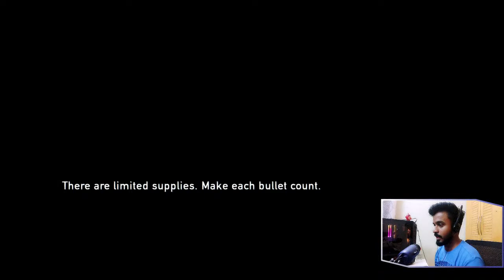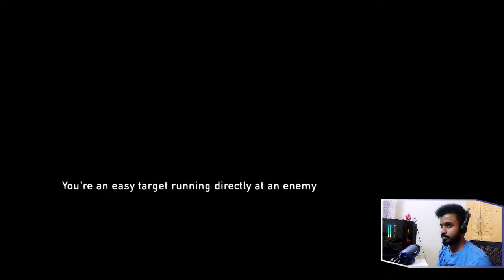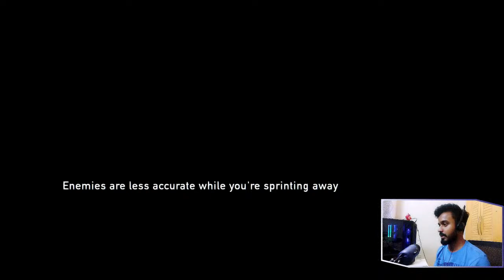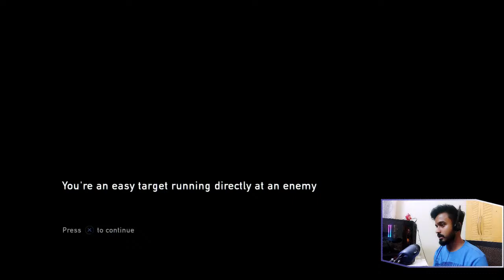The Last of Us Remastered | Malayalam Playthrough - Part 3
Let's Play The Last of Us Remastered.
Excited for The Last of Us Part ll , release June 19 2020

●CPU : AMD RYZEN 5 3600 CPU
●GPU : Gigabyte RTX 2060 Super 8GB
●RAM : ADATA XPG 8*2 3200 Mhz (D41)
●MOTHERBOARD : MSI B450 TOMAHAWK MAX
●HDD : Seagate Barracuda 1TB
●SSD : Crucial M.2 500GB
●Power Supply: Corsair Vs650 W
●OS: Windows 10 Pro

●Monitor: LG 24GL600F
●Keyboard: corsair k55 rgb
●Mouse: Redragon COBRA M711
●Mic: Blue Yeti
●Case: Cooler Master MB 511 RGB CHASSIS